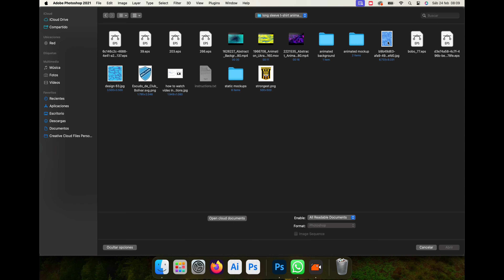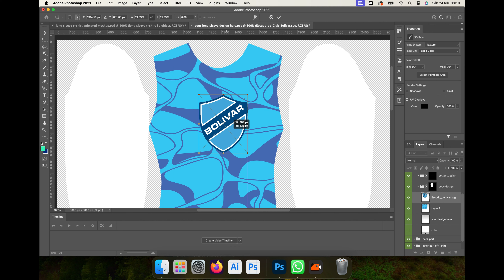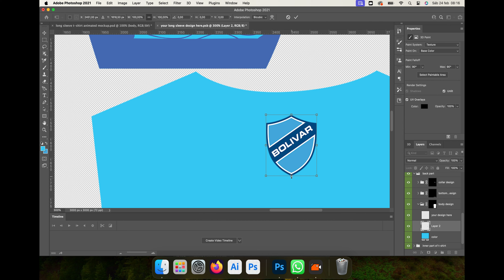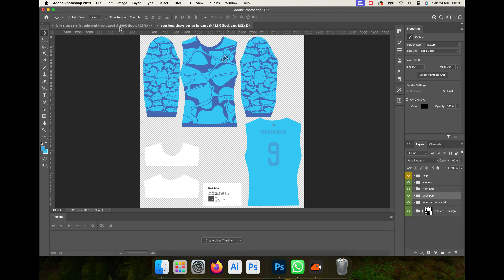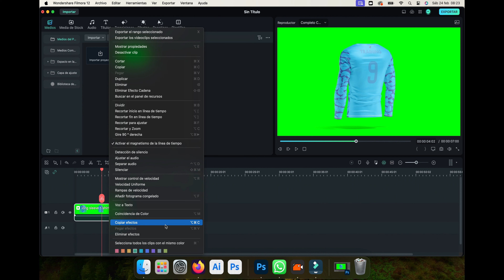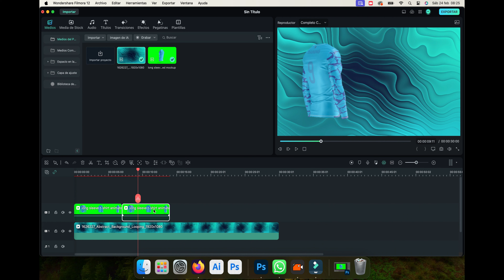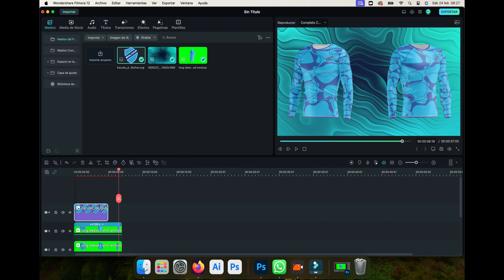Aimated 360 mockup LS ~ FREE DOWNLOAD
ENLACE PARA DESCARGA